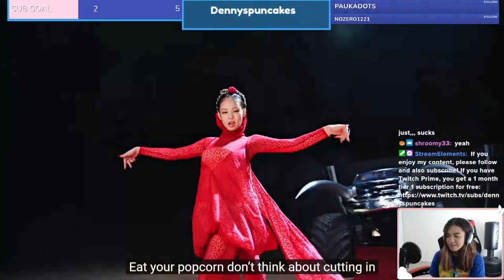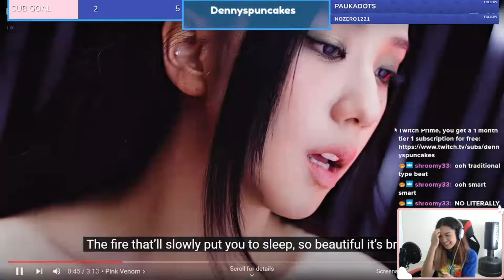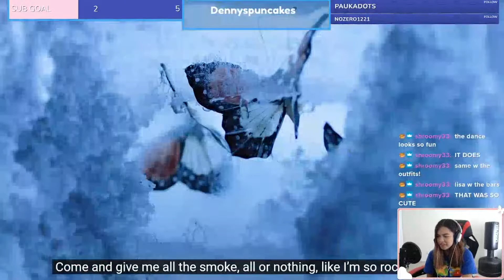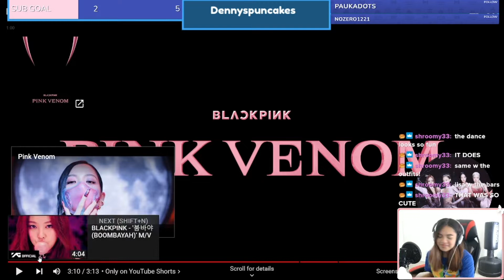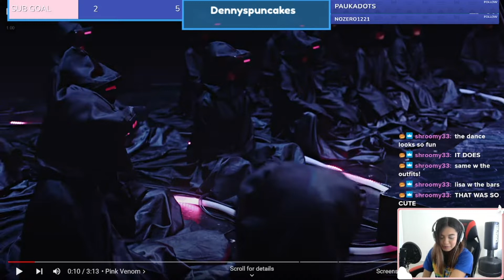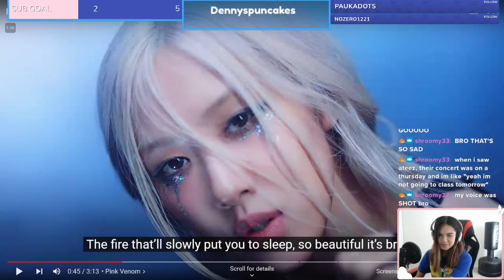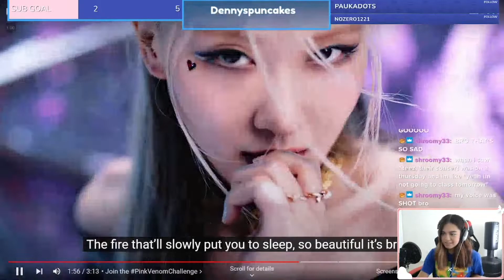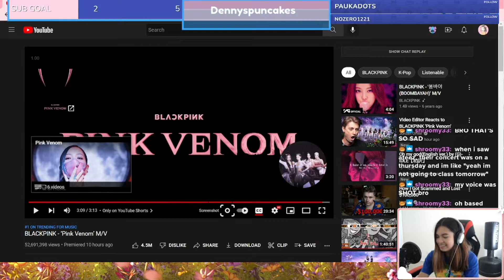BLACKPINK IS BACK!! | Pink Venom Reaction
Apologies for the low energy and morning voice. I had like 3 hours of good sleep that night tbh, and I'm also the slowest kpop reactor ever lol

0:00 Intro
02:35 Reaction Starts
09:00 Deeper Analysis